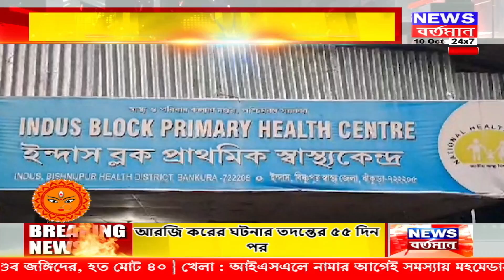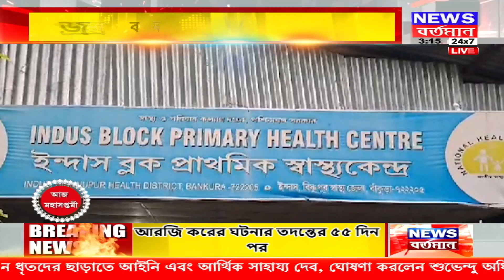Bankura News : বজ্রপাতে মৃ*ত্যু এক মহিলার